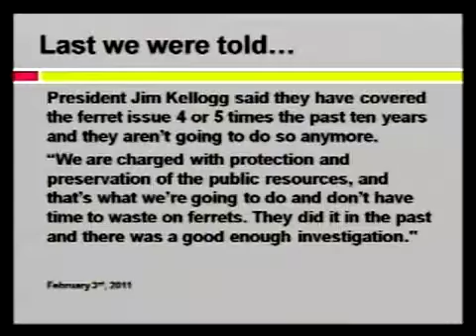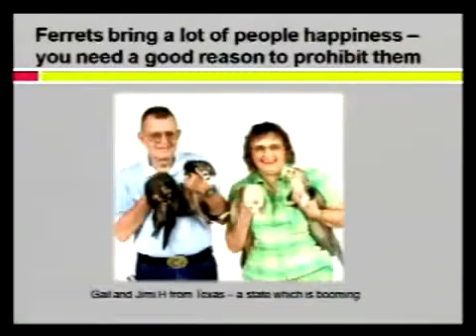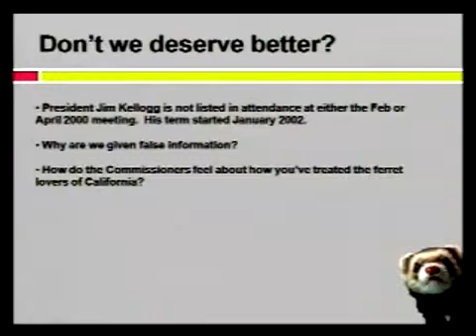LegalizeFerrets org at the California Department of Fish & Game Open Forum March 03, 2011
Follow-up to the request made in December and February. The most important part of the event was off camera. Snoke Mastrup, the Deputy Director for DFG offered to help sheppard the document through.